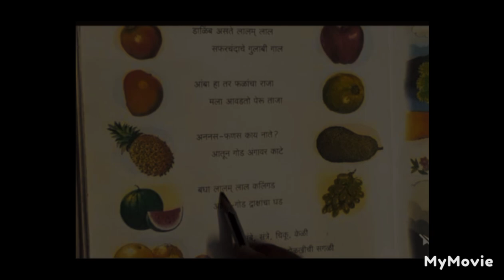रंगीबिरंगी फळे | Rangibirangi fale | std.2 nd | Marathi Poem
रंगीबिरंगी  फळे |
Rangibirangi fale |
std.2 nd |
Marathi Poem |